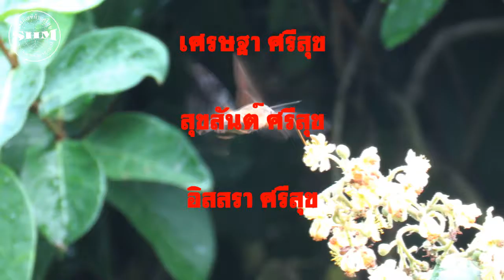มอธเหยี่ยวปีกใส Pellucid Hawk Moth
มอธเหยี่ยวปีกใส  (Pellucid Hawk Moth) ดูดกินน้ำหวานจากดอกไม้ที่ศูนย์ศึกษาธรรมชาติ มหาวิทยาลัยมหาสารคาม ต.ขามเรียง อ.กันทรวิชัย จ.มหาสารคาม วันที่ 26 มิถุนายน 2559
มอธเหยี่ยวปีกใส เป็นผีเสื้อกลางคืน (Moth)ชนิดหนึ่ง อยู่ในวงศ์ Sphingidae เป็นผีเสื้อที่หากินน้ำหวานจากดอกไม้ในตอนกลางวัน ลักษณะการบินคล้ายกับนกฮัมมิ่งเบิร์ด คือบินอยู่กับที่และกระพือปีกตลอดเวลา ในเมืองไทยมีสองชนิดด้วยกัน คือ Cephonodes hylas (Linnaeus, [1771]) และ Cephonodes picus (Cramer, 1777) มีลักษณะที่คล้ายกันมาก แต่ C. hylas มีขนาดใหญ่กว่า C. picus  เล็กน้อย ทั้งสองชนิดมีพื้นที่ส่วนใหญ่ของปีกทั้งสองคู่เป็นเยื่อบางใส มองเห็นทะลุได้ มีเกล็ดปีกแค่บริเวณโคนปีก และขอบปีก เท่านั้น  ปีกคู่หน้าใหญ่กว่าปีกคู่หลังเกินครึ่ง ท้องปล้องกลางๆ สองปล้องมีสีน้ำตาลแดง เห็นได้ชัดเจน